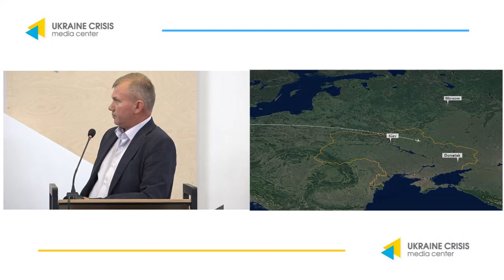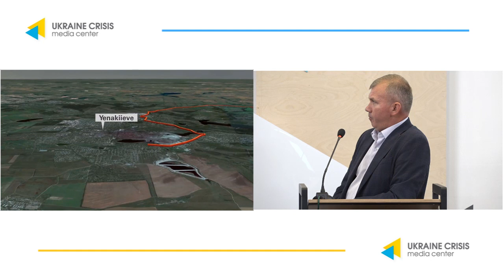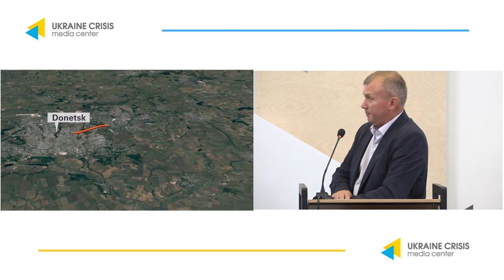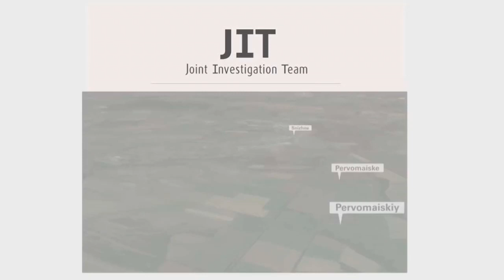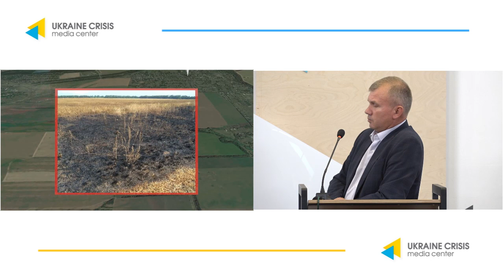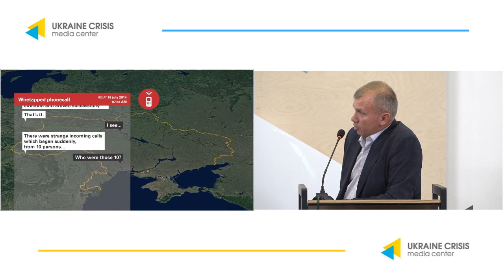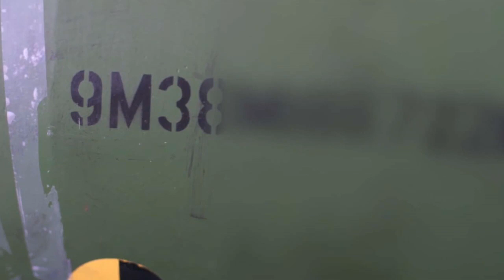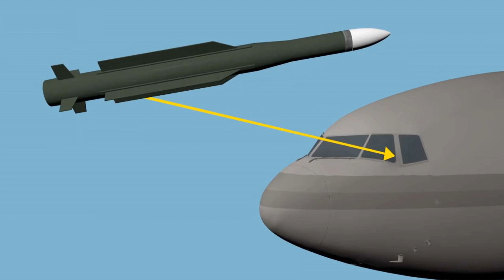Презентація спікера Служби Безпеки України щодо ходу розслідування трагедії МН17. УКМЦ 17.07.2019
Тема: «Презентація спікера Служби Безпеки України щодо ходу розслідування трагедії МН17»
Віталій Маяков, заступник начальника головного слідчого управління СБУ, член міжнародної слідчої групи